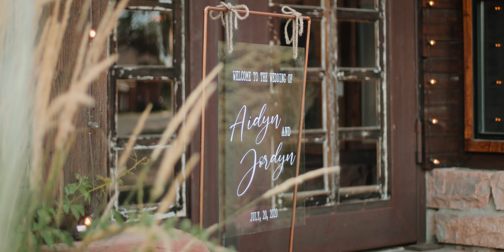Aidyn + Jordyn | Wedding Video